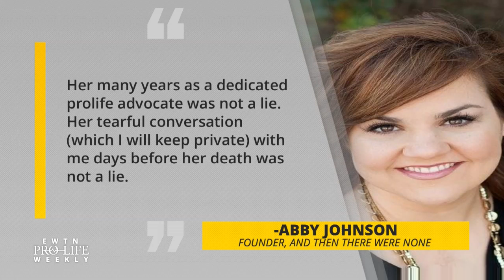FX Documentary: "AKA Jane Roe" looks into the life of Norma McCorvey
The ‘AKA Jane Roe’ documentary features Norma McCorvey, the real Jane Roe from Roe vs. Wade, saying she was paid to convert to the pro-life cause—pro-life filmmaker Jason Jones shares his insights.
A new documentary, "AKA Jane Roe," looks into the life of Norma McCorvey. Jason Jones, pro-life film producer and personal friend of Norma's, discusses how he thinks the pro-life movement should respond to the film and shares insight into the pro-life movement of the 1990's.